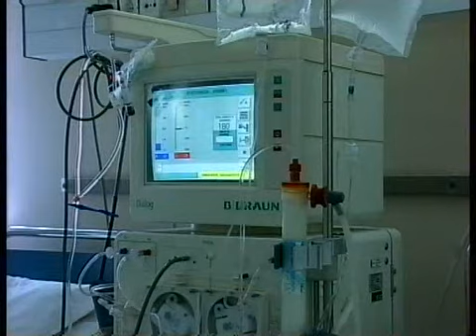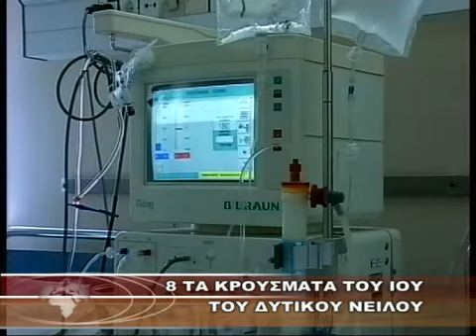8 ΤΑ ΚΡΟΥΣΜΑΤΑ ΤΟΥ ΙΟΥ ΤΟΥ ΔΥΤΙΚΟΥ ΝΕΙΛΟΥ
8 ΤΑ ΚΡΟΥΣΜΑΤΑ ΤΟΥ ΙΟΥ ΤΟΥ ΔΥΤΙΚΟΥ ΝΕΙΛΟΥ 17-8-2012